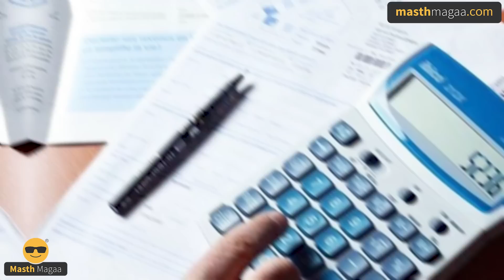EXTRA ₹12,00,000 ದುಡ್ಡು ಕೊಡ್ತಾರೆ! | Agnipath Scheme Indian Armed Forces | Masth Magaa | Amar Prasad